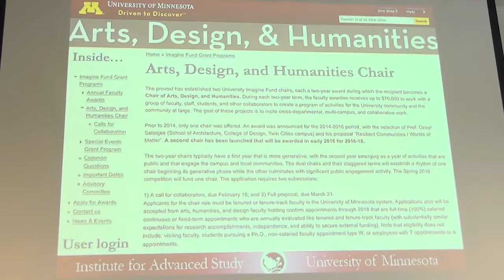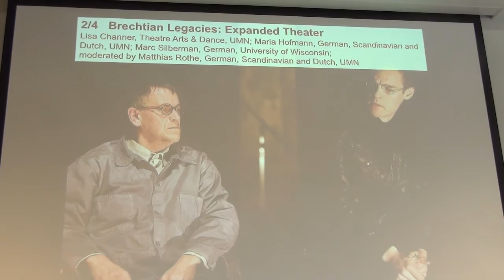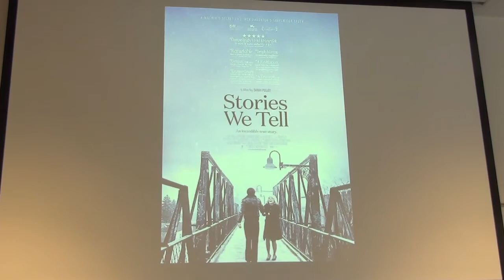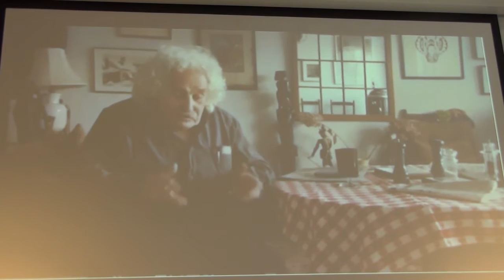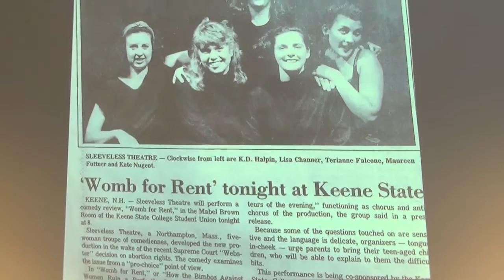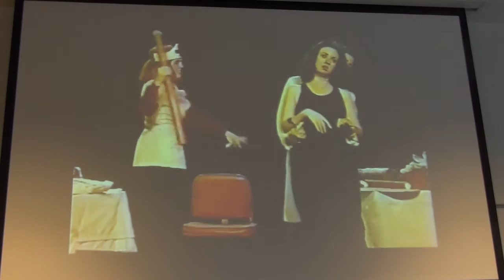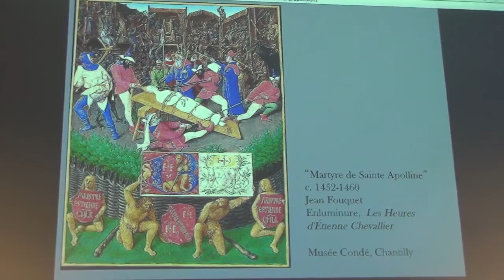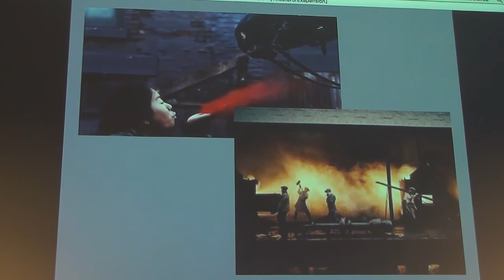IAS Thursday: Brechtian Legacies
“Showing has to be shown”, Brecht requested from his actors, and it is perhaps possible to define Brechtian theater (if such thing exists) on the whole by reference to this demand. In a lot of Brecht’s plays we find theater-within-theater settings (showing the showing-scenes): Polly’s Pirate Jenny in the Three-Penny-Opera or Paul Ackermann’s escape on a sofa in Rise and Fall of the City of Mahagonny. Through such scenes Brecht’s theater seeks to determine itself, its limits and moments of failure. This becomes possible because by showing the showing theater ceases to be just performance, but turns into a medium: “it disturbs the stability of the site” (Weber)—of any site—and exposes whatever is going on as made up, as produced, as geared towards an outcome, in short, as a staging, whether inside or outside of Theatre. This specific mediality of theater can be put to various uses; it seems at play, for example, in a variety of recent documentaries, classified as “performing documentaries,” it is employed for therapeutic purposes and for political action.